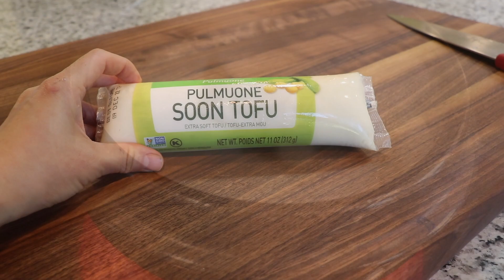Extra Soft Tofu and Egg Jjim ( 순두부 달걀찜, SunDuBu DalGyalJjim) | Aeri's Kitchen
Today, I will make a delicious food that can either be a soup or side dish using extra soft tofu and eggs. This Extra Soft Tofu and Egg Jjim is called SunDuBu DalGyalJjim, 순두부 달걀찜 in Korean. This soft and warm food has a savory flavor along with a little bit of crunchiness from the veggies. In less than 10-15 minutes, you can make an amazing Korean food you can enjoy for breakfast or any other meals. You will especially love it on cold days.

🛍 My Korean Vegetable Seed Shop at Etsy

🧞‍♀️Aeri's Recommended Products in this Video:
My Korean Clay Pot
My All-Clad Cookware Set
My Victorinox Chefs Knife Red

📕 Extra Soft Tofu and Egg Jjim (Yield: 1-2 Servings)

Main Ingredients:
* 1 Pack Extra Soft Tofu (11 oz)
* 3 Eggs (3 Pinches Salt
* ⅔ Cup Water
* 4 Pieces Dried Kelp (2 x 2 Inch Each)
* 2 Tbsp Green Onion
* 1 Tbsp Carrot

Seasoning Ingredients:
* 1 Tbsp Fish Sauce
* ½ tsp Sesame Oil
* ¼ tsp Sesame Seeds

      Love,
      Aeri 😊